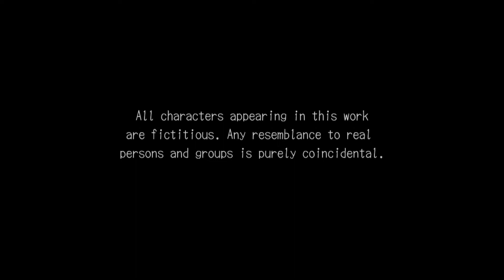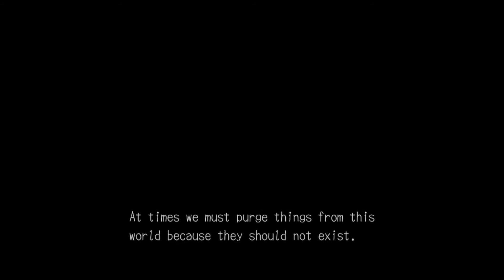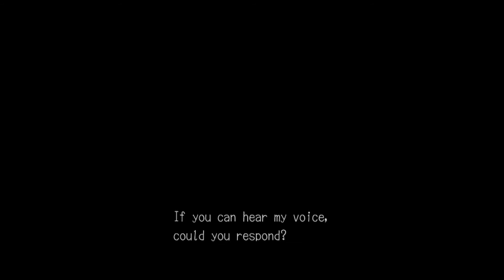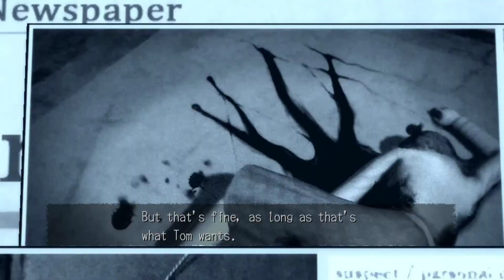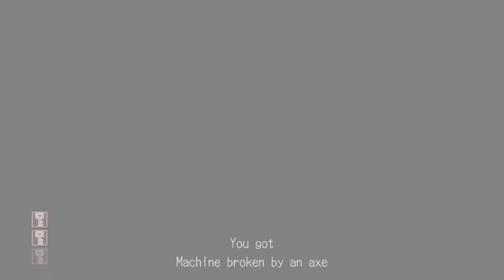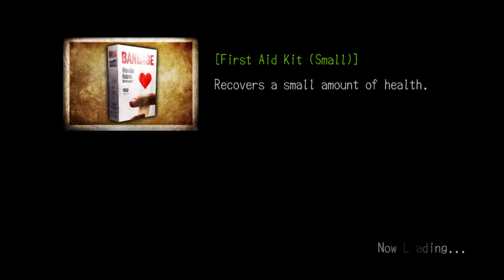Let's Play Deadly Premonition, Part 1: Bare Naked (Tree) Ladies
A crazy axe wielding J-walker strikes in the rain! Teleporting Sherifs--Oh My! Still, no waffles...

Like what you see?